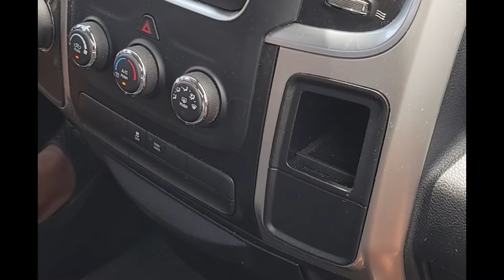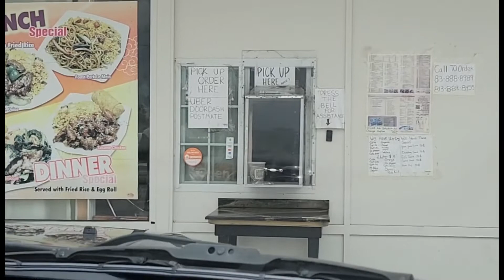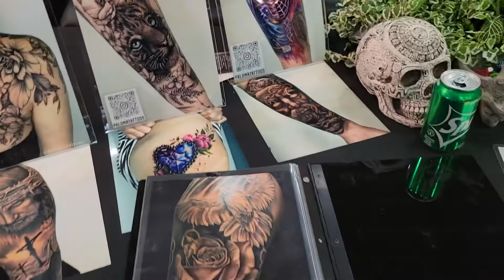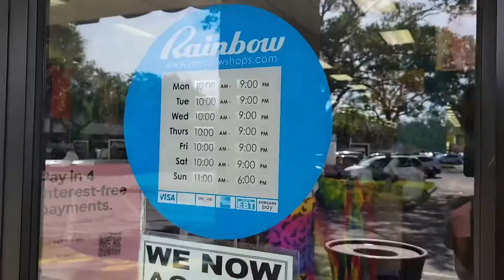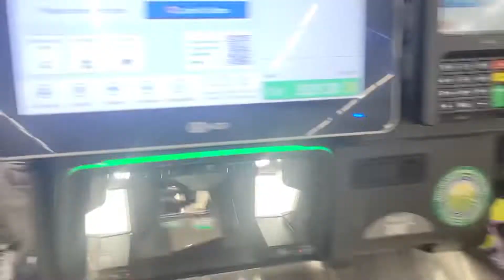Finding an outfit for the COLDPLAY CONCERT, Shopping at WALMART ROSS RAINBOW, food, and a bike ride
Hey guys,

In the first week of my Florida trip, money was spent but I was on a mission

I love American Chinese food and sushi

The lemonade in the US however cannot compare to awesome lemonade made in BARBADOS

Ross was not a hit for shopping this summer. Rainbow was top tier. Walmart? I see you sneaking in some cuuuute summer fits. And I got my much needed graphic tees as per usual.

Travel is back!

Any questions comment and ask me.

Bye guys 💋💋✌🏾